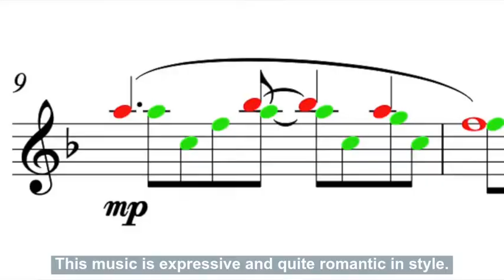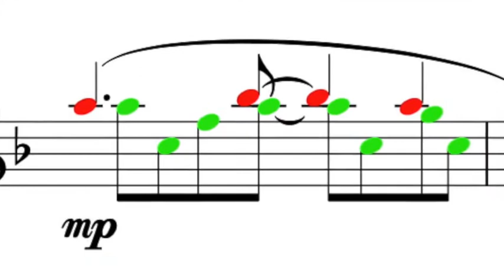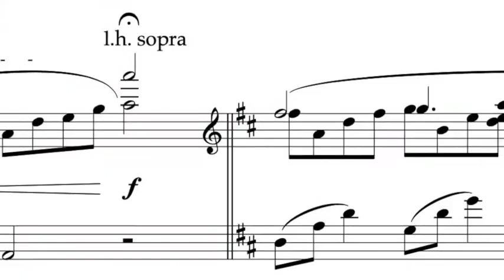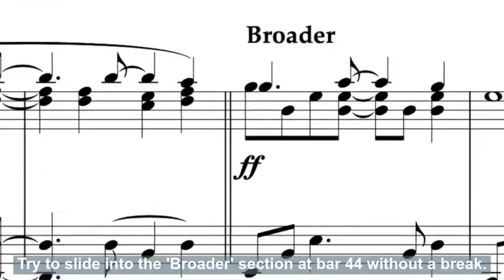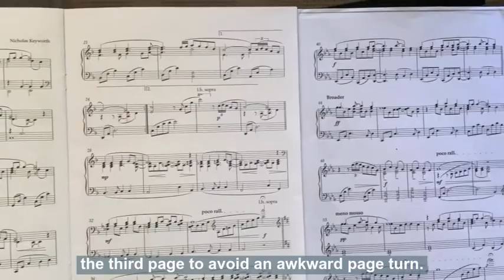2.10 Serenissima ENGLISH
Discover more as we go behind the notes with ‘Serenissima', from Nicholas Keyworth's Globetrotter Book 2.